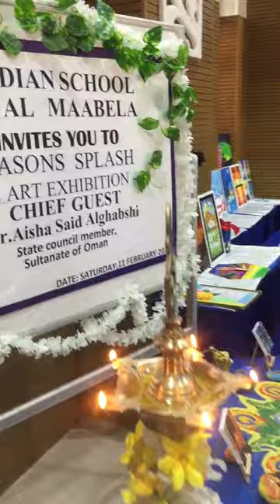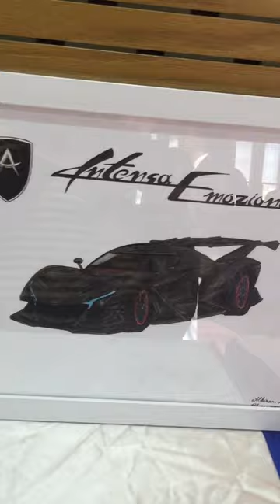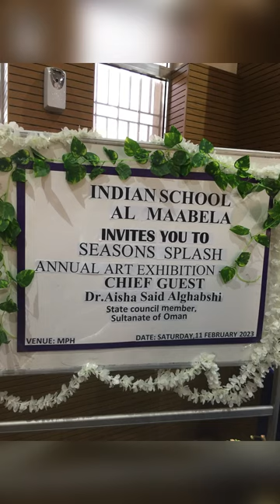Annual Art Exhibition Indian School Al Maabela Oman